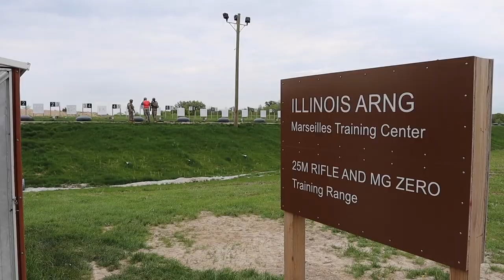ASC Best Warrior Competition 2022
Day 1, 2, and 3 of the ASC Best Warrior Competition at Marseilles Training Center in Marseilles, IL. SGT Benjamin Miller and SSG Tola Olamiju were the two competitors. At the end of the competition, SGT Benjamin Miller was the 2022 Best Warrior.

ASC Best Warrior Competition 2022 - B-Roll Package
MARSEILLES, IL, UNITED STATES
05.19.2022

Film Credits: Video by Sarah Patterson
U.S. Army Sustainment Command